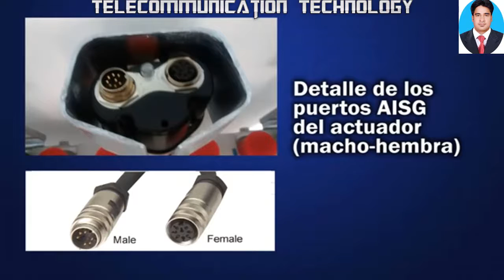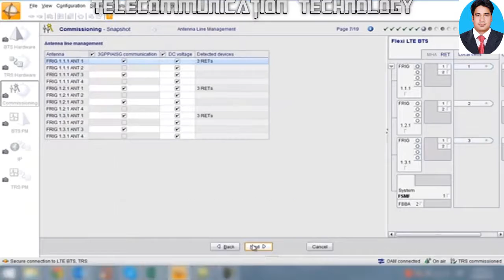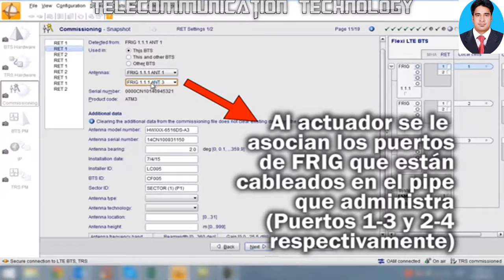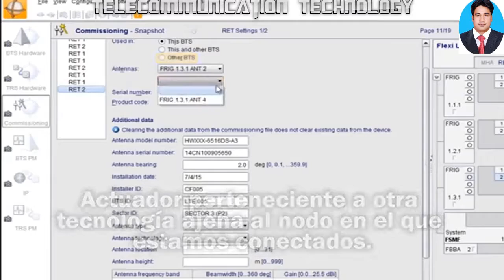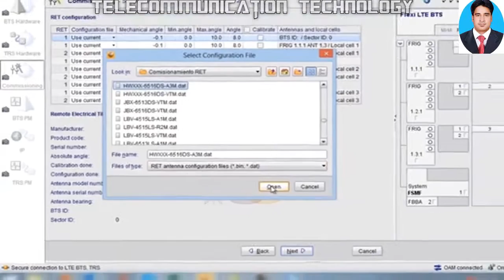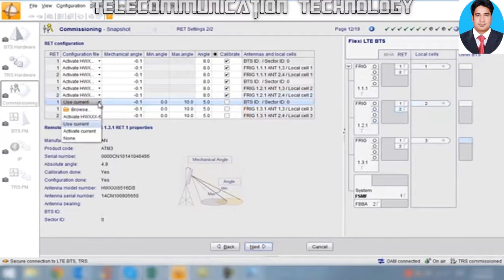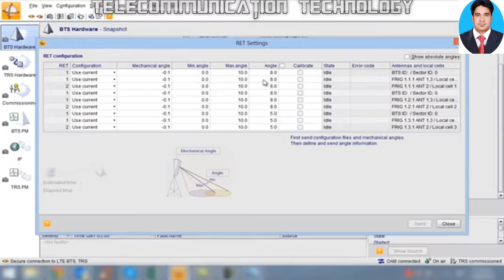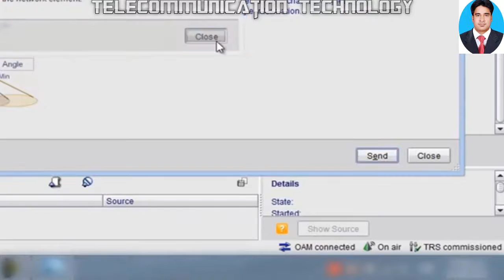How To Commissioning Nokia RET